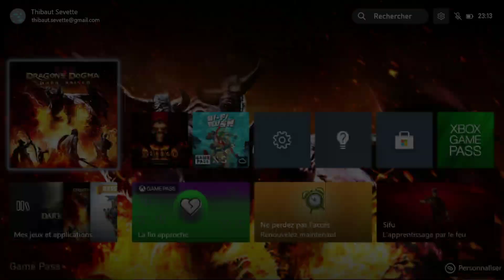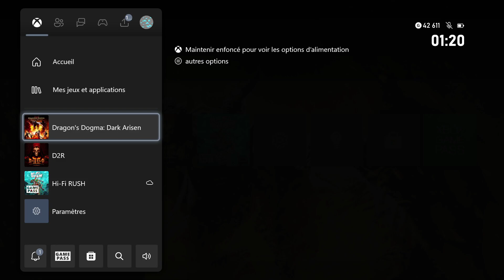Thibaut Sevette / Dragon's Dogma - Pt. 03 [FR - PEGI18] S#20230409231328